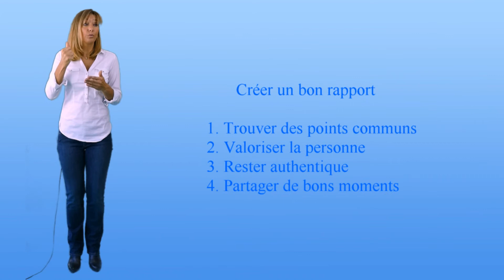4 CLÉS pour améliorer ses RELATIONS aux autres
Savez-vous pourquoi le courant passe avec certaines personnes et pourquoi cela bloque avec d'autres?
Tania Lafore, enseignante PNL certifiée NLPNL, vous explique comment créer un rapport de confiance en comprenant le mécanisme du cerveau. Voici 4 clés pour améliorer vos relations avec les autres, que ce soit dans votre cercle privé ou professionnel.
Partagez la vidéo à vos amis pour leur faire découvrir ces 4 clés ! 😊

Le centre de formation vous propose différents cursus :
- Hypnose Ericksonienne
- Cursus coach certifié RNCP
- Cohérence cardiaque
- Régulation émotionnelle

[ CONTACTEZ-NOUS ]

☎️ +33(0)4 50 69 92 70